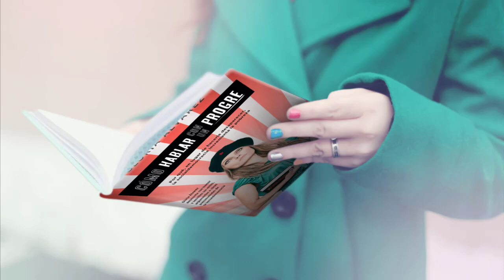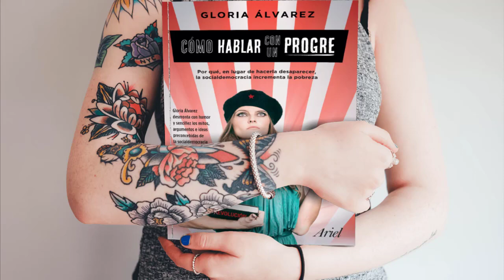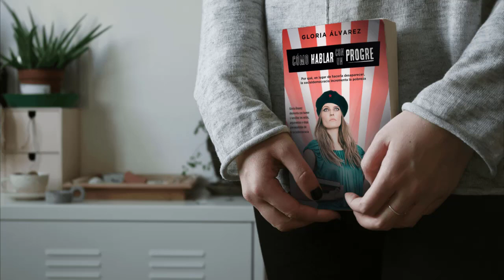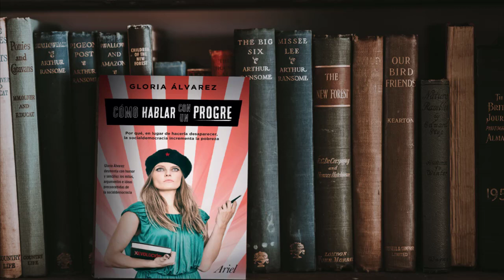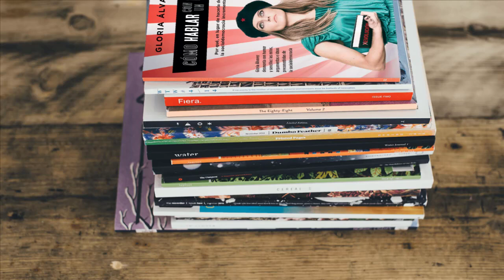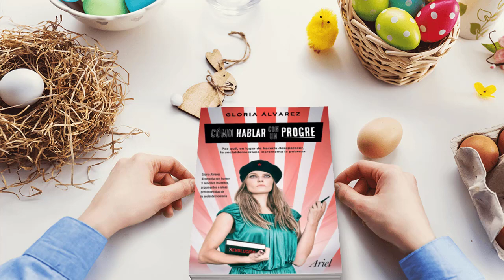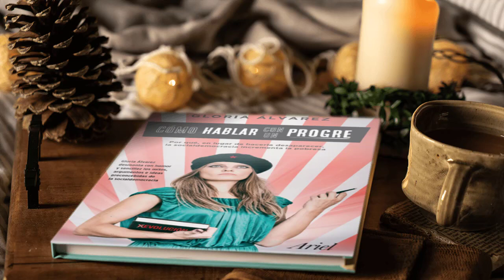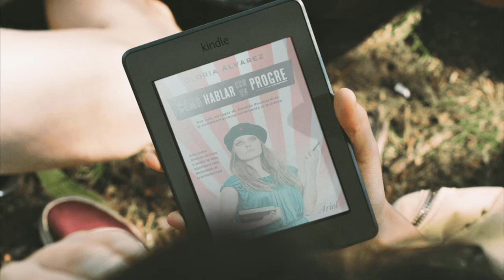3. Como Hablar con un Progre | Los ismos | Gloria Alvarez